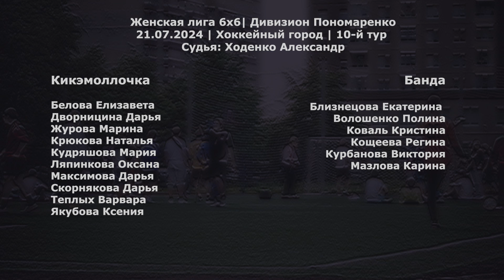Кикэмоллочка - Банда 6:3